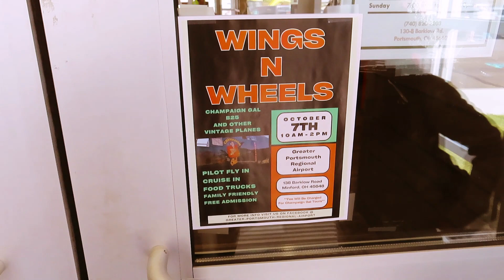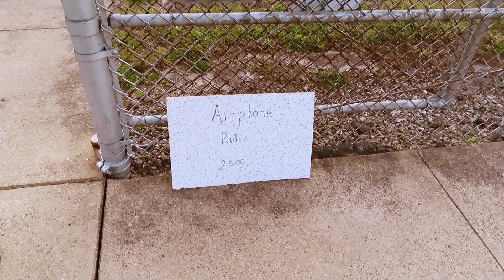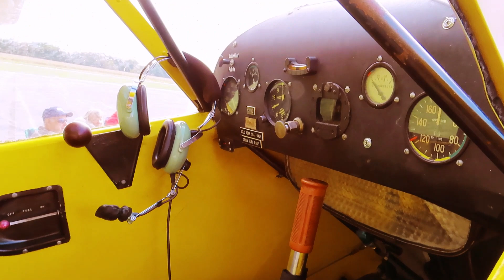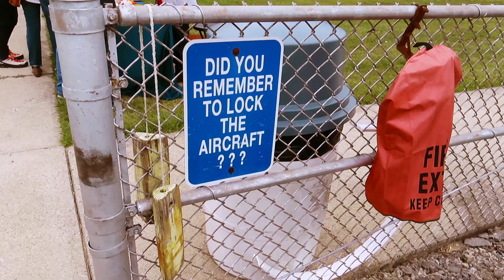Exploring Wings N Wheels at Minford, Ohio: A Thrilling Adventure Portsmouth Greater Regional Airport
Get ready to witness some mind-blowing aerial displays by skilled pilots showcasing their incredible flying skills. From high-speed aerobatics to jaw-dropping stunts, this event will leave you on the edge of your seat.

But that's not all! Prepare to be amazed by an impressive lineup of classic and modern cars on display. From sleek sports cars to vintage beauties, car enthusiasts will be in awe of the incredible craftsmanship and design on show.

Join us as we take you on a tour of the event grounds, giving you an up-close look at the stunning aircraft and automobiles. We'll also be interviewing some of the passionate pilots and car owners, giving you an exclusive insight into their world.

Whether you're an aviation enthusiast, a car lover, or simply looking for an exciting day out, Wings N Wheels Minford, Ohio at Portsmouth Greater Regional Airport is the place to be. Don't miss out on this incredible event that combines the thrill of flight with the beauty of classic and modern automobiles.

So, buckle up and get ready for an unforgettable experience!